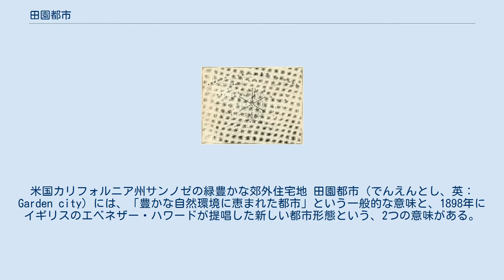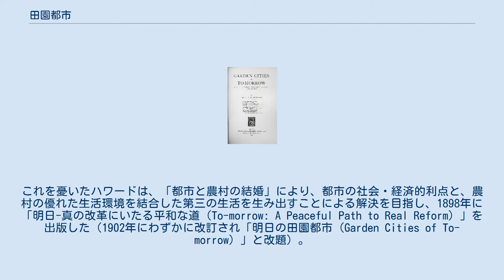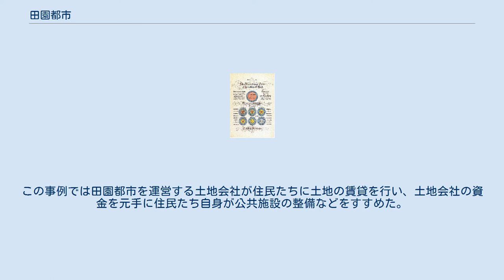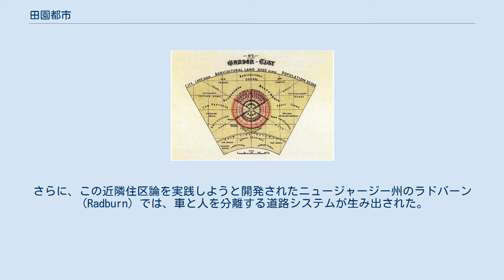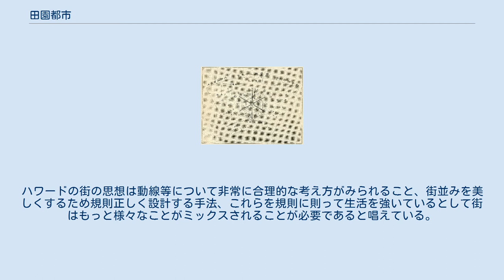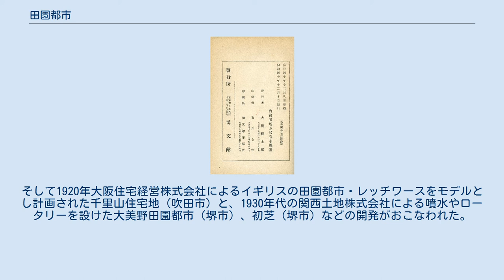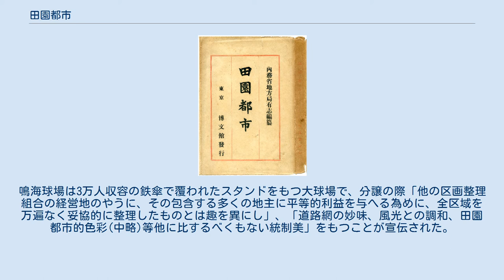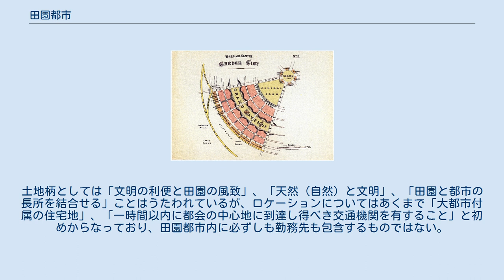田園都市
米国カリフォルニア州サンノゼの緑豊かな郊外住宅地 田園都市（でんえんとし、英：Garden city）には、「豊かな自然環境に恵まれた都市」という一般的な意味と、1898年にイギリスのエベネザー・ハワードが提唱した新しい都市形態という、2つの意味がある。
後者のハワードの提案は、その後の都市計画、とくに住宅地計画に対して大きな影響を与えることとなり、第二次世界大戦後のイギリスのニュータウン政策のみならず、日本をはじめとする世界各地における郊外型の都市開発などにも大きな影響を与えた。
 産業革命が進行したイギリスでは、雇用の場である都市に人口が集中し、人々は自然から隔離され、遠距離通勤や高い家賃、失業、環境悪化に苦しんでいた。
これを憂いたハワードは、「都市と農村の結婚」により、都市の社会・経済的利点と、農村の優れた生活環境を結合した第三の生活を生み出すことによる解決を目指し、1898年に「明日-真の改革にいたる平和な道（To-morrow: A Peaceful Path to Real Reform）」を出版した（1902年にわずかに改訂され「明日の田園都市（Garden Cities of To-morrow）」と改題）。
 ハワードの提案は、人口3万人程度の限定された規模の、自然と共生し、自立した職住近接型の緑豊かな都市を都市周辺に建設しようとする構想である。
そこでは住宅には庭があり、近くに公園や森もあり、周囲は農地に取り囲まれている。
不動産は賃貸し、不動産賃貸料で建設資金を償還するので、都市発展による地価上昇利益が土地所有者によって私有化されず、町全体のために役立てられる。
 この理論は一定の支持者を獲得することができ、1899年にはハワードを中心に田園都市協会が設立された。
この協会は、1903年にはロンドン北郊のレッチワースにて初の田園都市建設に着工した。
この事例では田園都市を運営する土地会社が住民たちに土地の賃貸を行い、土地会社の資金を元手に住民たち自身が公共施設の整備などをすすめた。
第一次世界大戦後の1920年には2つ目の田園都市となるウェリン・ガーデン・シティに着工している。
 ハワードによる田園都市の提案と、その実現であるレッチワースとウェリン・ガーデン・シティは、世界各地の建築家や都市計画家に影響を与えた。
たとえばドイツでは、田園都市構想の影響によってヴァイマル共和国時代にドイツ各地で建築家ヘルマン・ムテジウスやブルーノ・タウトらによる住宅開発計画が進められている。
（ジードルングを参照） アメリカで1909年からニューヨーク郊外に計画されて開発された郊外住宅地フォレスト・ヒルズ・ガーデンズ（Forest Hills Gardens）も、この田園都市運動の影響下に建設されたものである。
建設した財団研究員のクラレンス・ペリーはここに居住して近隣住区論を発表している。
さらに、この近隣住区論を実践しようと開発されたニュージャージー州のラドバーン（Radburn）では、車と人を分離する道路システムが生み出された。
この近隣住区とラドバーン計画の考え方は、世界各地の都市建設で活用されている。
 ハワードは1928年に没するが、レッチワースなどの成功はイギリス政府を刺激し、大ロンドン計画をもとに、第二次世界大戦後の1946年にニュータウン法が制定され、政府の手で30以上のニュータウン・コミュニティが建設された。
 21世紀の今日でもニュータウン建設や郊外住宅建設にあたってはハワードの理論が引用されることが多いが、実際にイギリス以外に建設された郊外都市の多くには職場がほとんどなく、田園都市の美名の下、いわゆるベッドタウンであり理論どおり職住近接の自立した都市や住民によるコミュニティが実現する例は多くない。
 アメリカ合衆国の都市著述家であるジェイン・ジェイコブズは、ハワードの「田園都市論」を批判している。
ハワードの街の思想は動線等について非常に合理的な考え方がみられること、街並みを美しくするため規則正しく設計する手法、これらを規則に則って生活を強いているとして街はもっと様々なことがミックスされることが必要であると唱えている。
 1907年に内務省地方局有志により『田園都市』が刊行されハワードの理念が紹介されたが、この著作では日本の郊外に残る農村風景を加味した都市の形成を視野に入れておりハワードの理論とは多少異なること、そのため本来英国にはない田んぼの園「田園」をガーデンシティの略語として充てていることが...